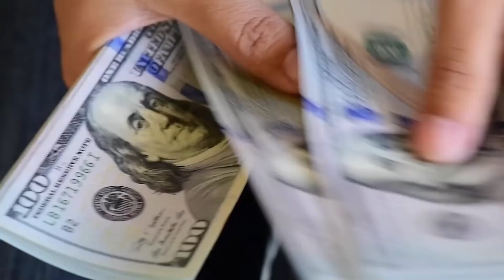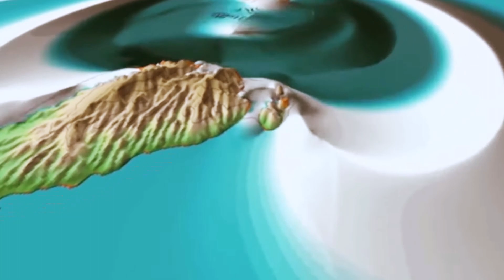TOP 8 ! MOST DANGEROUS AND AMAZING LAVA FLOWS CAUGHT ON CAMERA.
Hello everyone! In advance, we inform you that this video will not include the most famous volcanoes, such as Etna, Stromboli and Krakatau, which have been featured in previous videos. Instead, we have prepared an exclusive selection of rare and amazing lava flows for you! So sit back, relax, grab a glass of something warm, and let's embark on this journey!

Let's start our journey with the Nyiragongo volcano, located in the Democratic Republic of Congo. This volcano resembles a giant bowl of lava about to overflow! Nyiragongo has erupted several times throughout history and the last time was very recently, in 2021. Its location in a densely populated area makes it particularly dangerous, which places it among the so-called "volcanoes of the decade". The International Association of Volcanology and Chemistry of the Earth's Interior.

In addition, it is important to remember that the region around the volcano is also inhabited, with local communities that depend on the land for survival. It is essential that the authorities and scientists carefully monitor the volcano's activity and work closely with the local communities to ensure everyone's safety.

In summary, these four volcanoes are just a few examples of the many active volcanoes around the world. While they are impressive in their beauty and power, they also pose a real threat to the people and communities living around them. It is important that we continue to study these volcanoes and carefully monitor their activity to ensure everyone's safety.